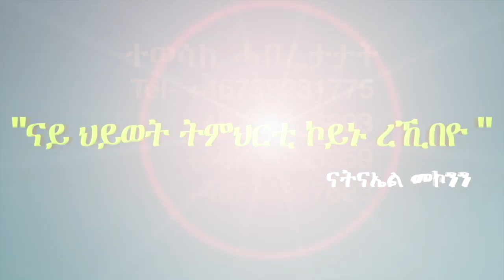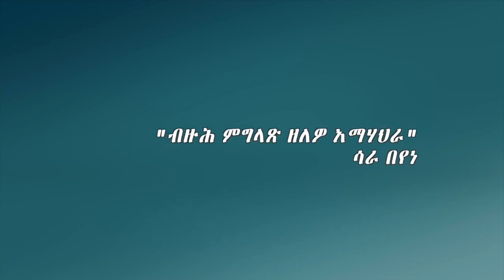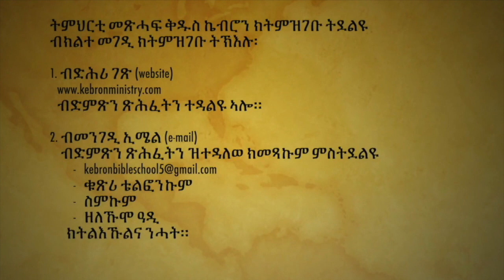ናይ ህይወት ትምህርቲ ኮይኑ ረኺበዮ